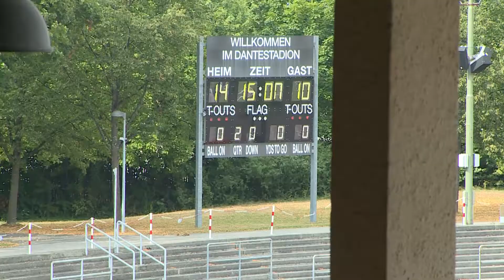Sport-Mix: Fußball, Leichtathletik, American Football und Baseball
3. Liga: Unentschieden für Unterhaching und Niederlage für FCB II. Leichtathletik: LG Stadtwerke mit 18 Sportlern bei der Deutschen Meisterschaft. American Football: letzte Playoffchance für Munich Cowboys. Baseball: Abschlussspieltage der München-Haar Disciples. Ein Sportüberblick von Daniel Stock.